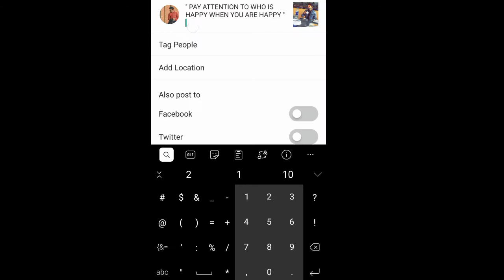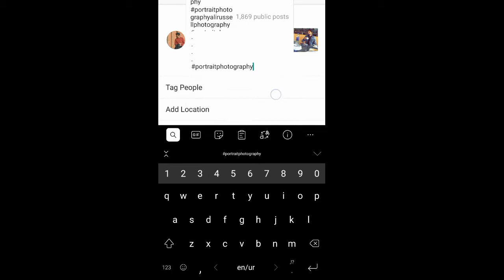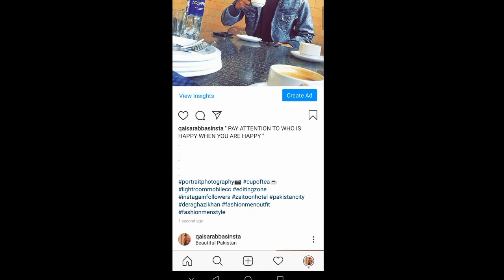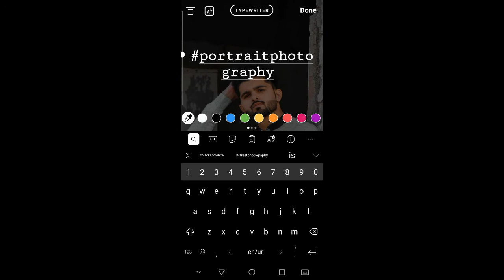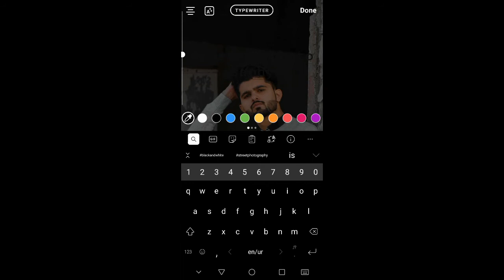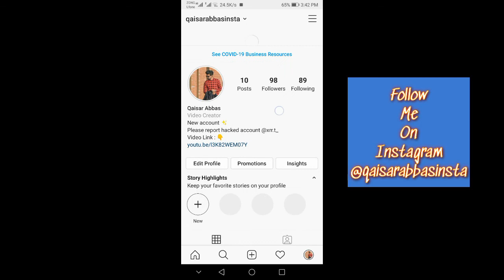how to use instagram hashtags 2024 | Right way to use instagram hashtags in Urdu/Hindi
Hi friends, in this video i will explain you how to use instagram hashtags in 2020 and Right way to use instagram hashtags best hashtags for instagram if you will use this tricks you will gain daily likes and followers on instagram.

HIT LIke
If video is helpful for you
Leave a Comment on my video if any confusion about the video

Video cover topics :
1. how to use instagram hashtags in urdu
2. How to find best hashtags for your instagram page
3. How to use hashtags on instagram to get more likes
4. How to use hashtags for likes on instagram
5. How to use instagram hashtags for maximum exposure
6. How to use instagram hashtags in hindi
7. How to use instagram hashtags to expand your reach
8. Instagram par likes kaise zayda krein
9. Instagram par free followers kaise aty hain